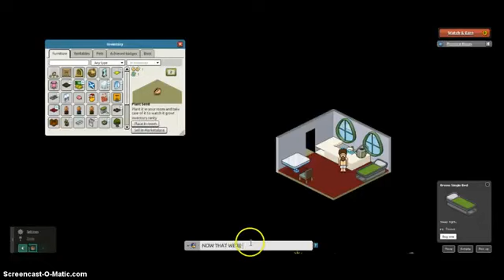Life Of A Farmer | Episode 2 | Fowus